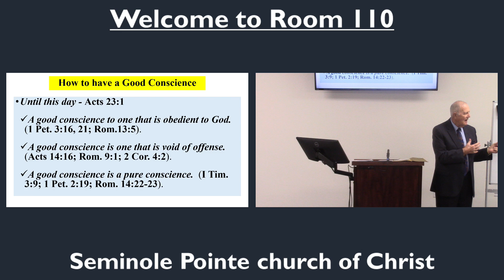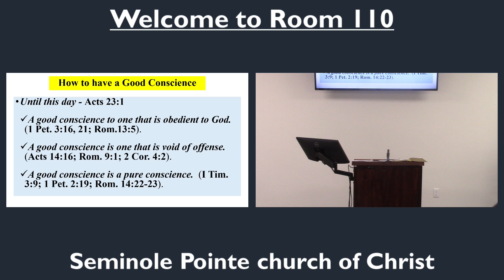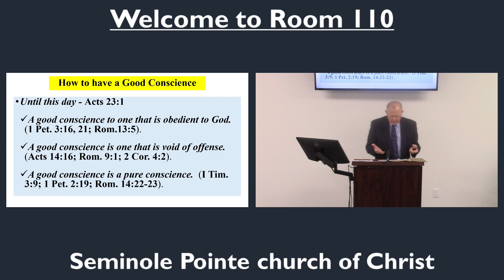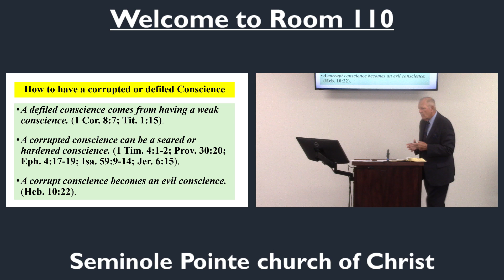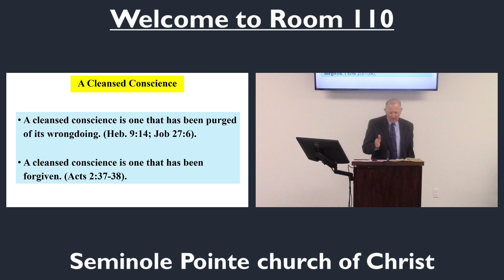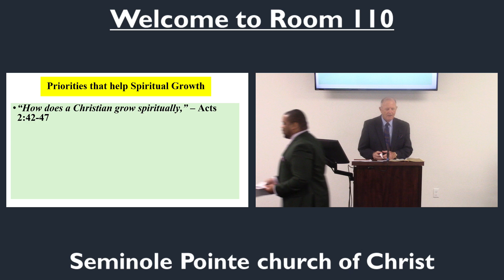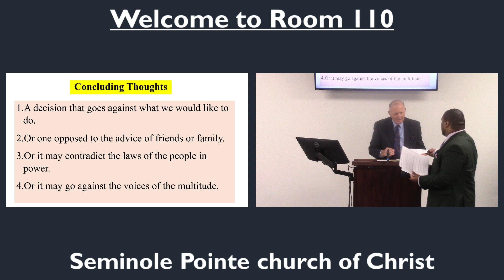Growing Spiritually - Episode 08 - Decker - 07/21/24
This lesson series considers the subject of how a Christian grows spiritually.   The teacher for this class is Dale Decker. @SeminolePointeChurch